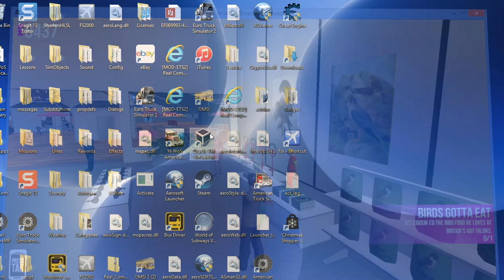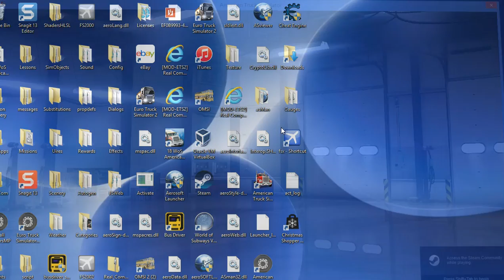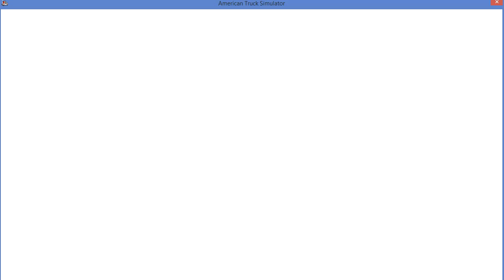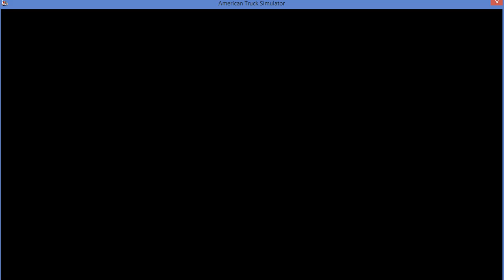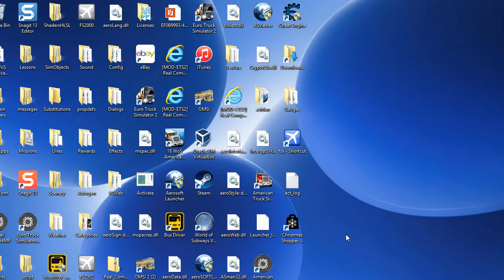Christmas Shopper Simulator 2 Black Friday; Episode 2/American Truck Simulator; Kingman-Holbrook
This episode, we play two games.  We at first play CSS2 BF, but the game crashes while we try to buy bird food, so we decide to finish the episode with a nighttime cross-Arizona haul.